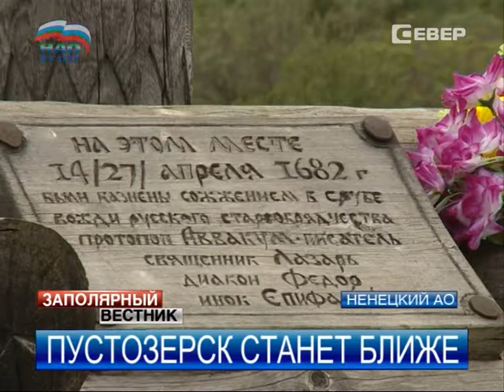«Пустозерье» станет ближе к Нарьян-Мару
В грандиозные планы по восстановлению древнего города Пустозерска внесли коррективы. Напомним, в начале июля делегация окружной администрации, побывавшая в Устье, поставила под сомнение целесообразность возведения исторических построек в 20 км от города.